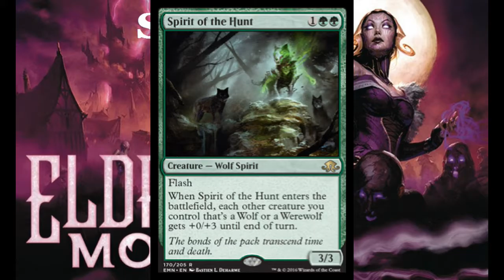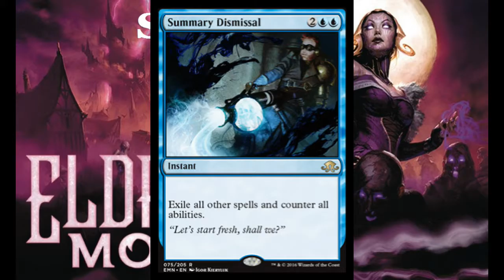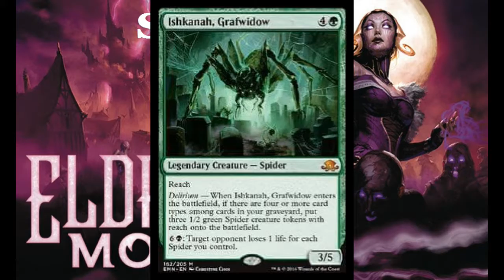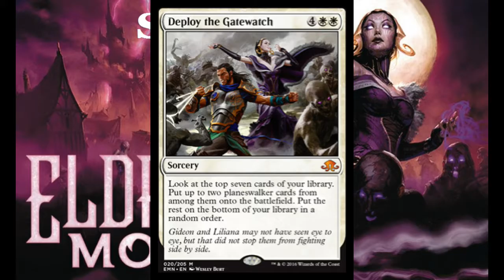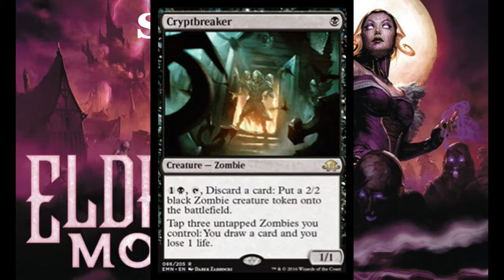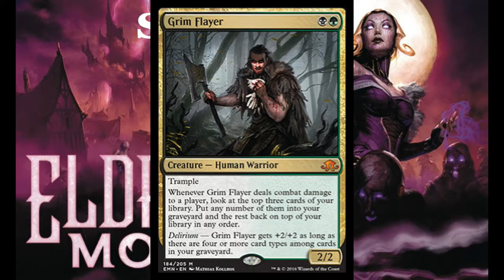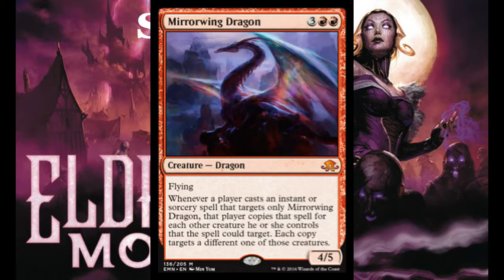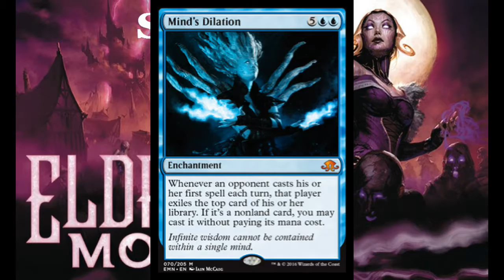Eldritch Moon Spoilers: Day 7 - Liliana, the last hope, Legendary Spider and more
today we combine day 6 and 7 into one video because I was late.